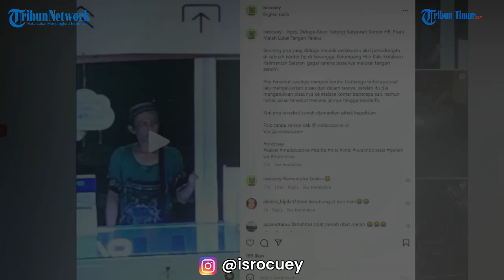Maling Kurang Skill, Nodong Pakai Pisau Malah Lukai Tangan Sendiri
TRIBUN-TIMUR.COM - Mungkin inilah yang dinamakan senjata makan tuan. Awalnya mau nodong di sebuah konter HP, pria ini malah luka akibat senjata sendiri.

Penodongan ini terjadi di Serongga, Kelumpang Hilir, Kabupaten Kota Baru, Kalimantan Selatan.(TRIBUN-TIMUR.COM)

Sumber IG: @isrocuey
Narasi: WA Ode Nurmin
Editor: Rahman